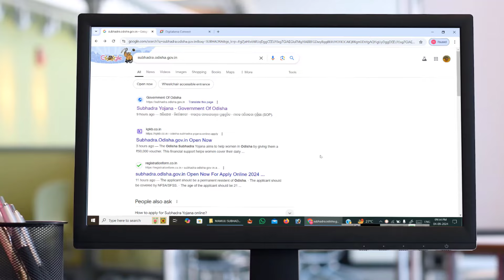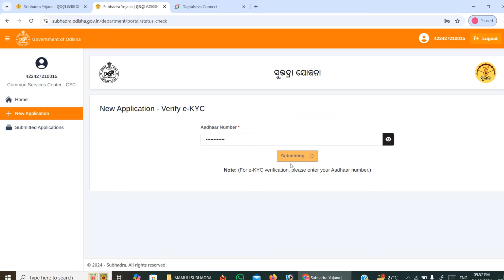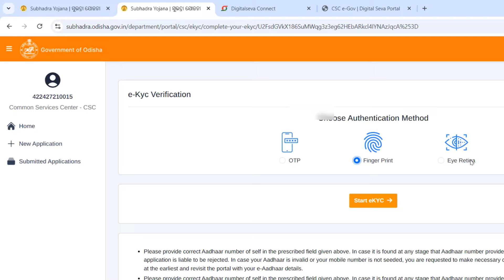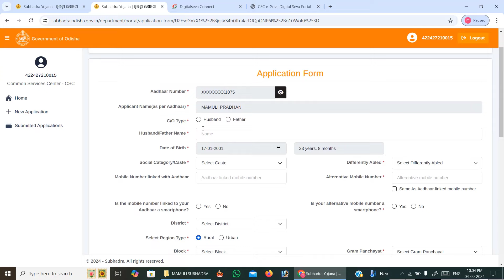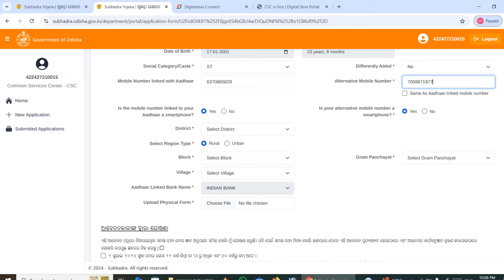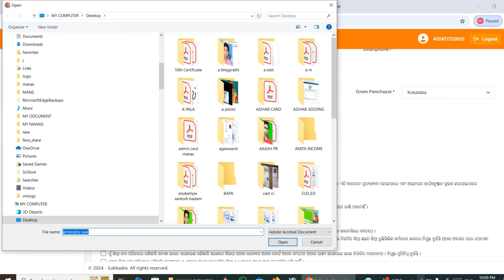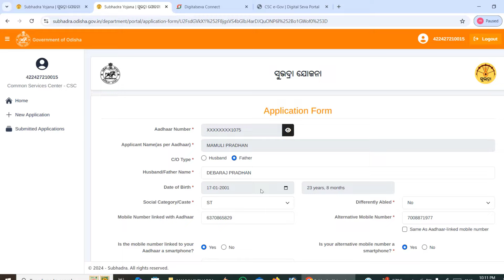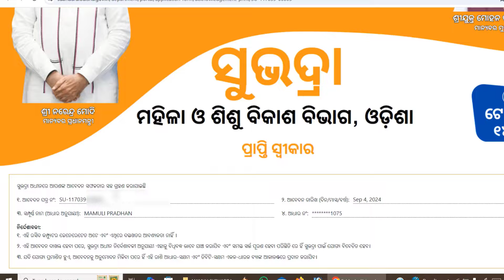LIVE Subjadra Yozona apply ||Subhadra Yojana Apply Live ||Subhadra yozona apply step by step odia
Yours Query
online apply subhadra yojana
subhadra yojana in odisha form fill up,subhadra yojana form
subhadra yojana form fillup process odia,subhadra form fill up
subhadra yojana form apply
subhadra yojana odisha form pdf